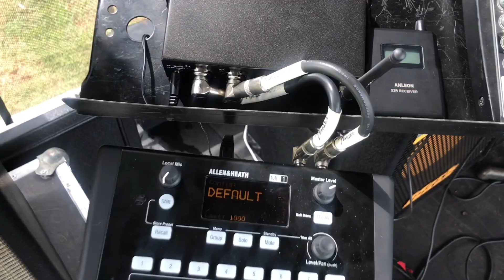All white gospel Festival Pt 1| Andziso Ngobeni (guitars)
All white gospel festival held @pretorianationalbotanicalg5496 on 07 January 2023, with various South African Gospel artists

Band

Guitars : Andziso Ngobeni
MD/1st Keys : Judah Ngwenya
Aux/Organ : Tumelo Mangedlana
Drums : Ntokozo Mdluli
Bass : Siyabonga Hlengetwa

Artists

- Tebs David
- Psalmist Sefako
- Putuma Tiso